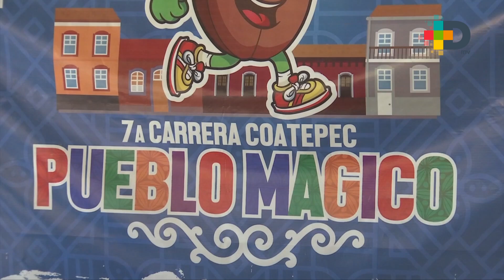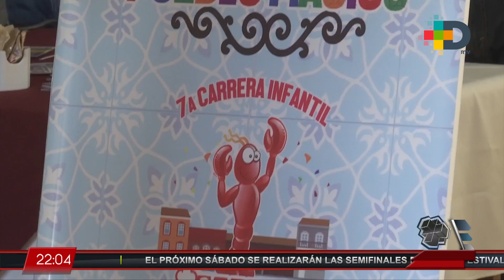Fue presentada la séptima edición de la carrera Coatepec Pueblo Mágico de 5 y 10 kilómetros.